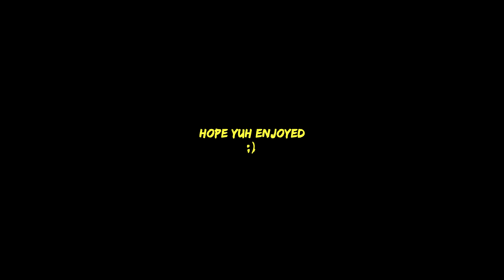BEASTED TRICKSHOT FACE OFF!!! ("BEASTED")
MINT!

I hope you guys enjoyed the video! See ya later! :)